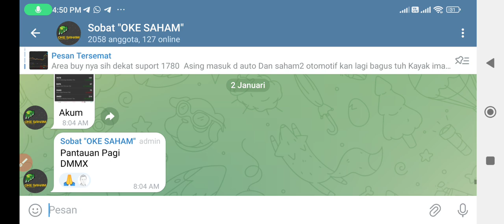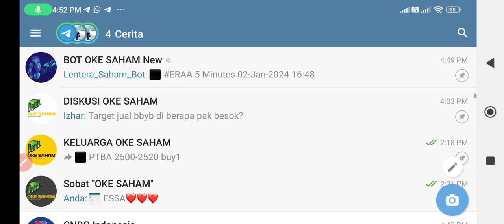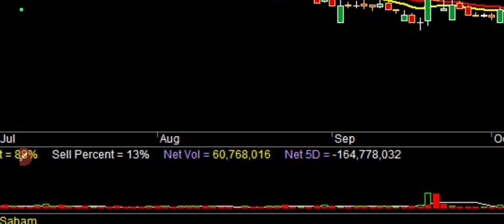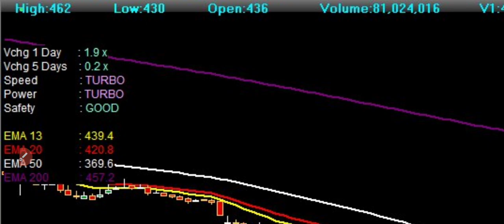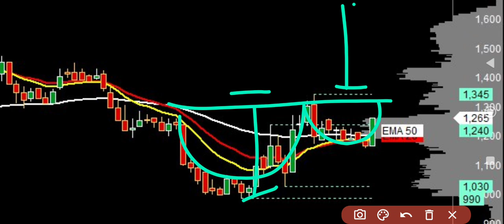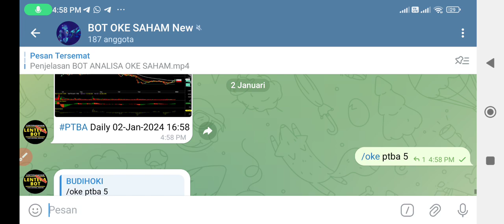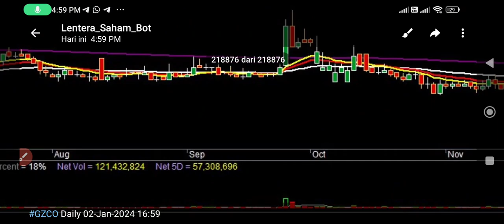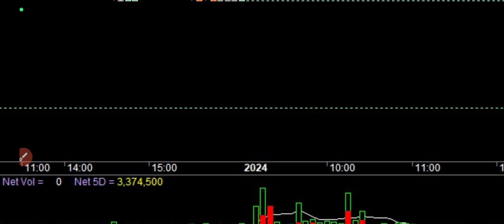REKOM SAHAM BBYB PGEO PTBA GZCO 03 JANUARI 2024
GRUP KHUSUS KELUARGA OKE SAHAM
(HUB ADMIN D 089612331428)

📊 Fasilitas di KELUARGA OKE SAHAM :

* GRUP DISKUSI
* KONSULTASI PORTOFOLIO

Bisa hub admin di 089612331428 untuk mendapatkan promo2 terbaikl